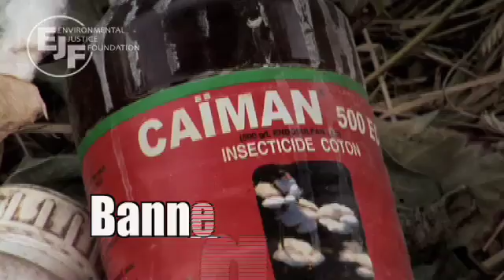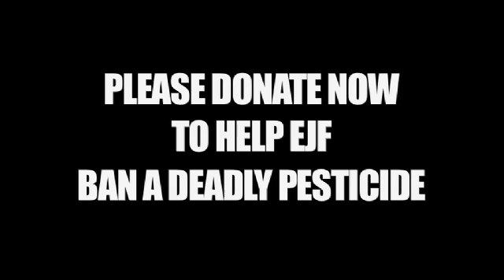An EJF Film: Endosulfan & Cotton Farming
The Environmental Justice Foundation (EJF) is working to secure a global ban on this deadly pesticide, Endosulfan.